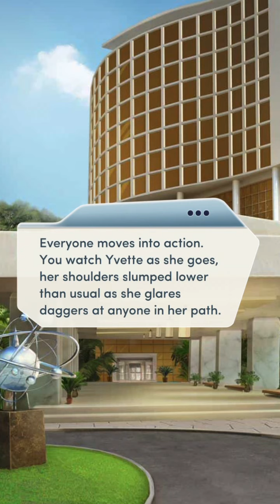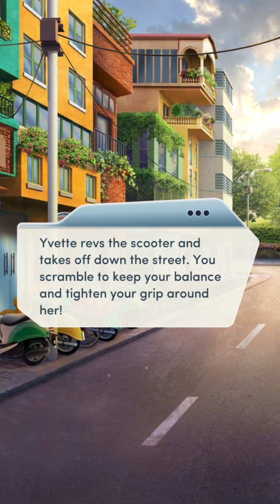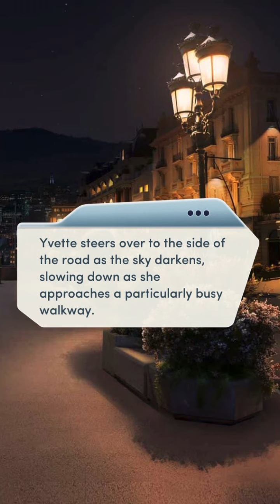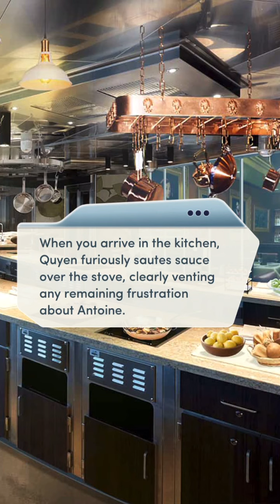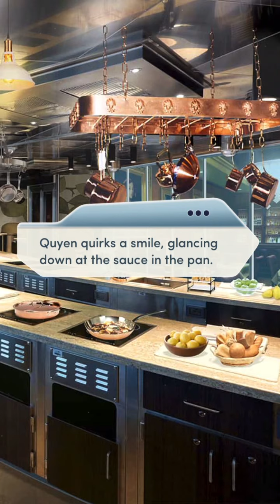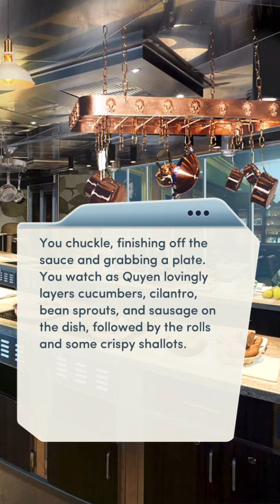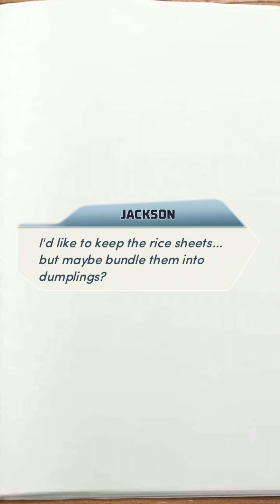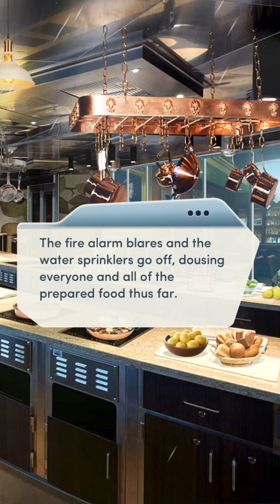Slow Burn Book 1 Chapter 12 🍳 Yvette Path ❤️ Diamond Choices 💎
I’m Back. I took a day off to get my head straight and to just relax, I’m back and the daily uploads are too, BRING ON QUEEN B 2 ON THE 22nd ❤️